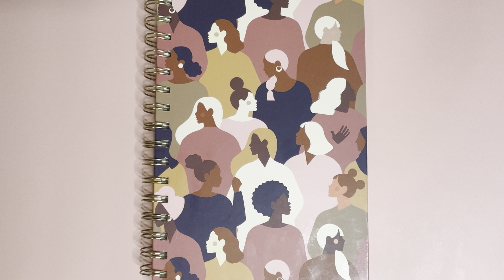2025 MONEY GOALS: CRUSHING DEBT, BUILDING SAVINGS, AND GROWING WEALTH💵✨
Let’s make 2025 the year of financial wins! 🎯 I’m sharing my money goals: saving for a 3-month emergency fund, paying off credit card debt, and increasing my Roth IRA contributions. If you’re ready to build a stronger financial future, join me on this journey. Let’s set goals, stay accountable, and create the life we deserve.💪🏾Drop your 2025 money goals in the comments—let’s inspire each other!